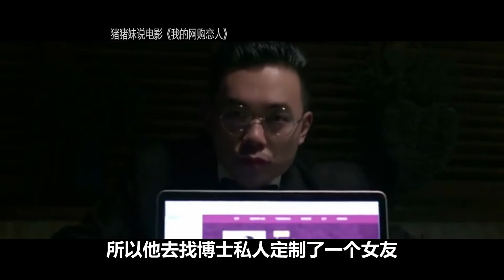【猪猪妹说电影】小伙买了一个机器女友，扫码就能激活，玩够了还可以退换货！